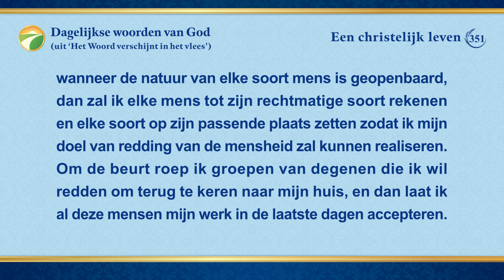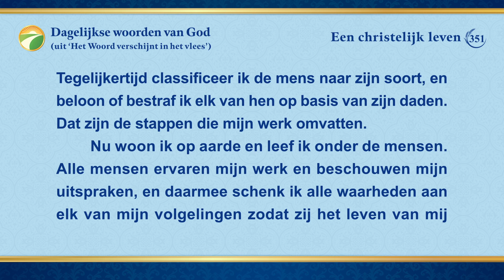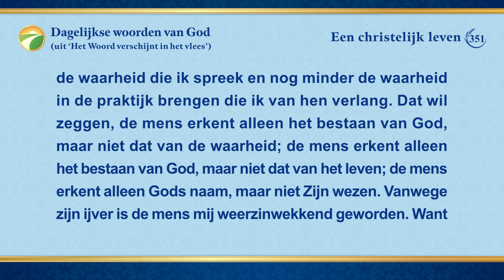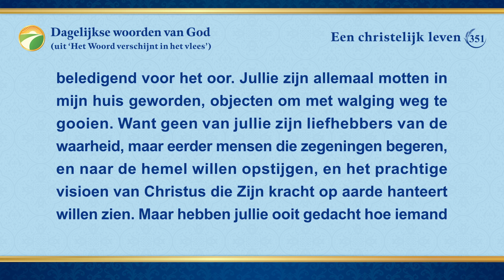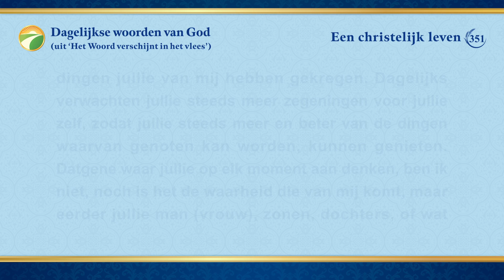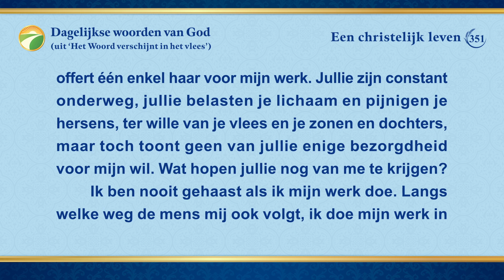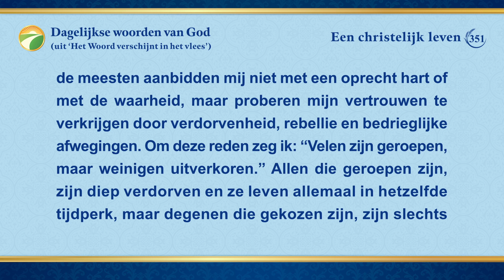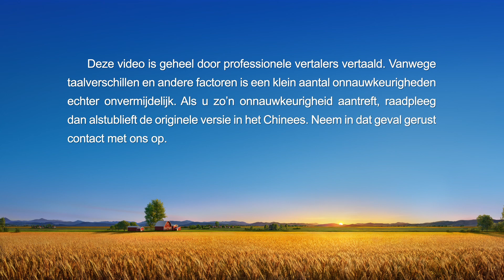Dagelijkse woorden van God: Het blootleggen van de verdorvenheid van de mensheid | Fragment 351